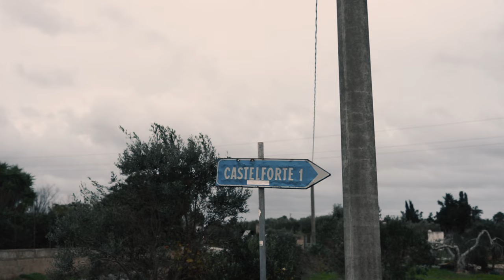Project Salento - Video di presentazione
Lo scorso anno tramite un breve Teaser abbiamo annunciato lo sviluppo del nostro gioco e, come promesso, oggi vi raccontiamo di cosa si tratta, mettetevi comodi e… Benvenuti al nostro primo Showcase!